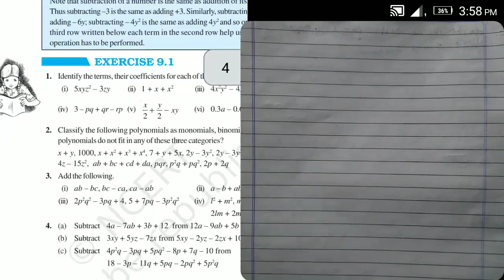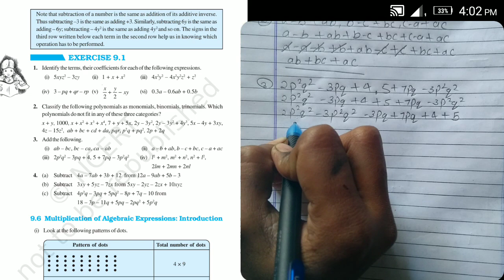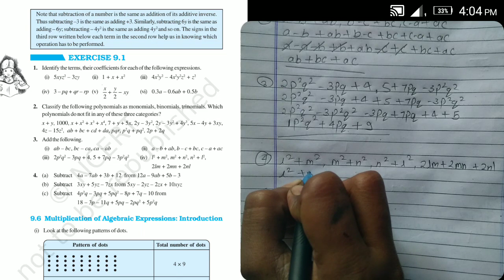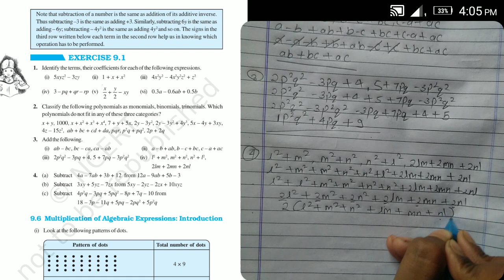class 8th math chapter 9 algebraic expressions and identities exercise 9.1 questions no.3#maths